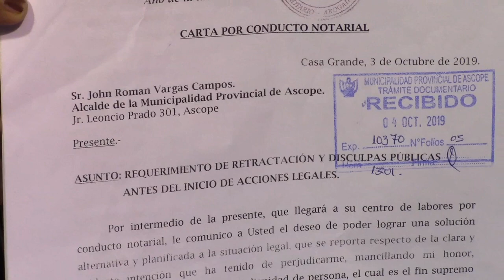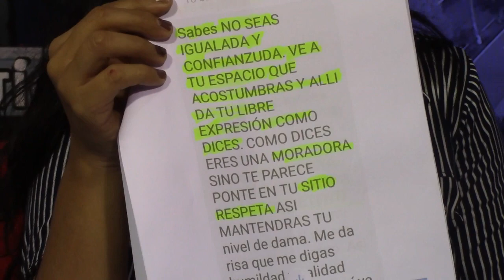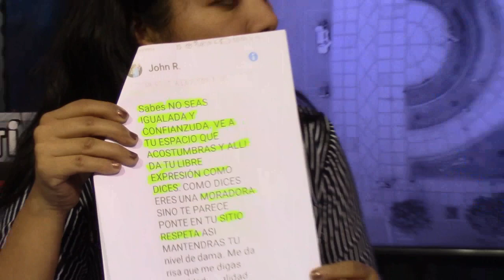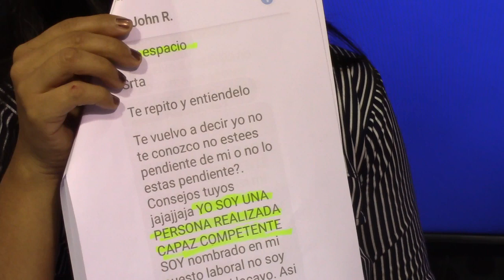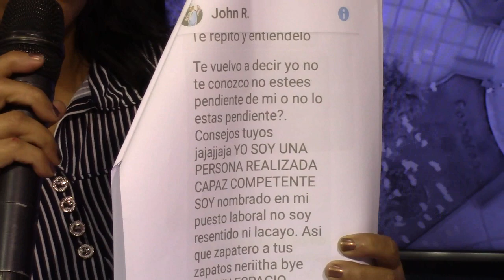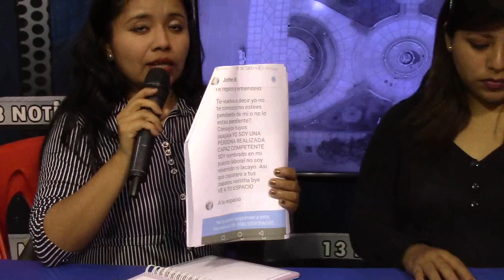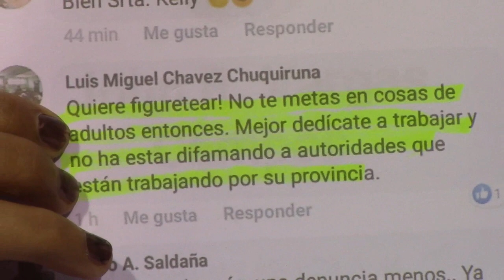ENTREVISTA A KELLY SANCHEZ SOBRE COMENTARIOS OFENSIVOS DE AUTORIDAD